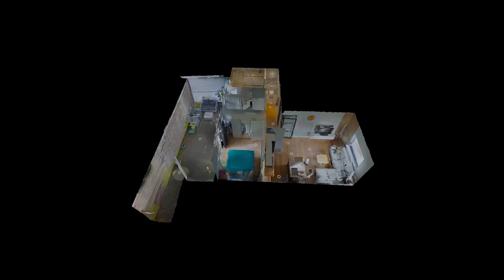JULIANASTRAAT 2 A, RHOON